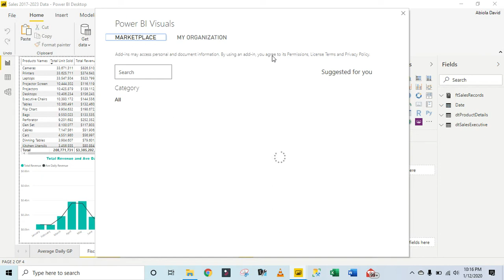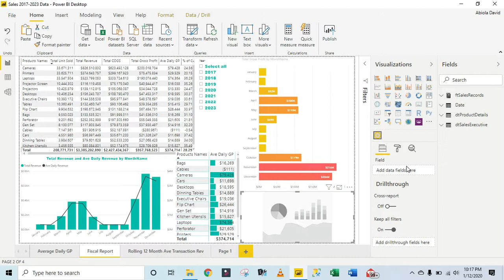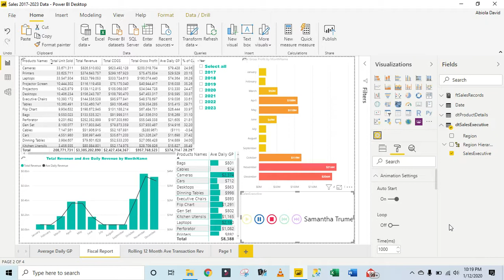Play Axis Dynamic Slicer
In this Power BI video, I demonstrated how to import and deploy the Play Axis Dynamic Slicer